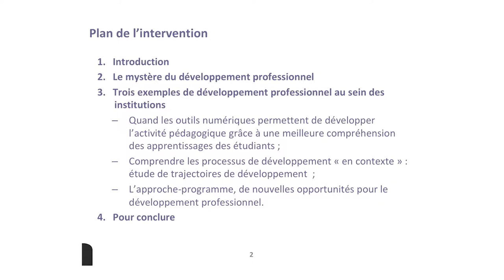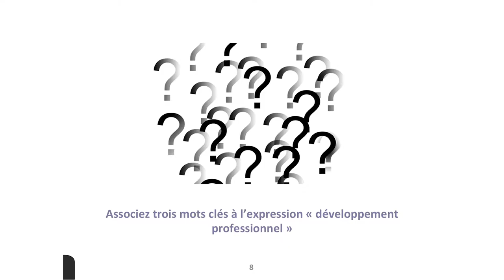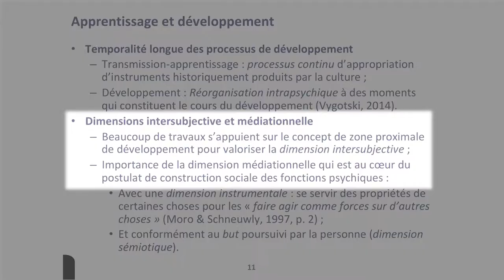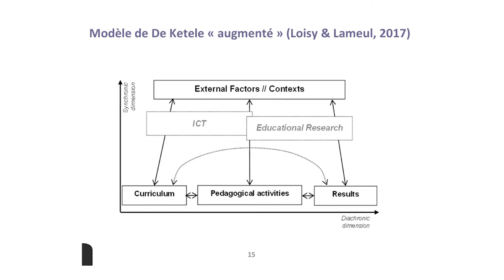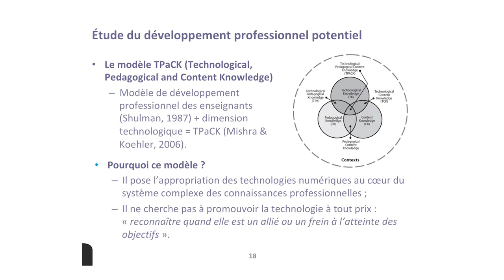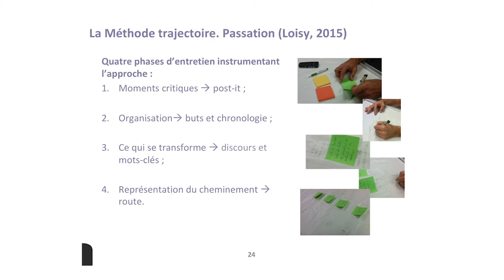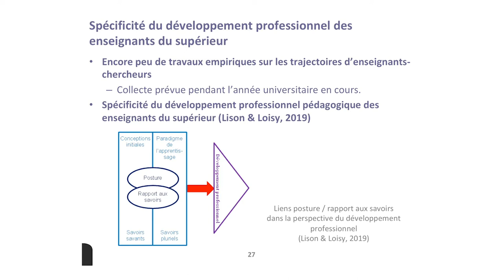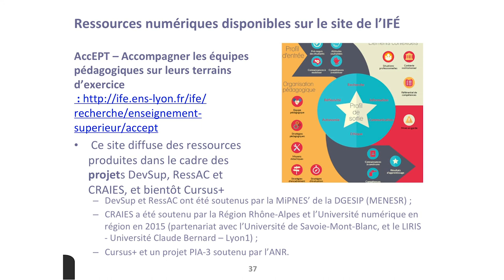Catherine LOISY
Intervention de Catherine Loisy sur le thème "Le développement professionnel des enseignants en situation de travail" lors du séminaire de rentrée 2019 du service SAPIENS. Catherine Loisy est Maître de conférences habilitée à diriger des recherches à l'Institut français de l'éducation.